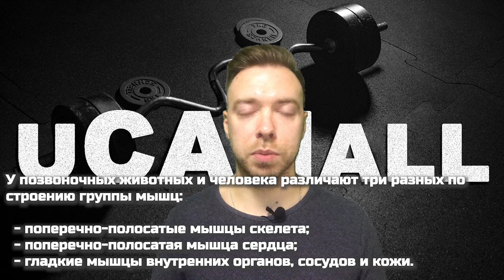КАК БЫСТРО НАБРАТЬ ВЕС БЕЗ ХИМИИ. Секрет роста мышц. Фоллистатин. Миостатин. Блокатор миостатина.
Если Вы давно ищите способ быстро набрать массу без химии и стероидов, то ты должен знать, что это реально! Но в среде бодибилдинга этот секрет широко не рассказывают.

Знаешь ли ты как влияет на организм человека фоллистатин?
✅ Фоллистатин - это белок, который вы производите естественным путем. Ваше тело использует его для контроля вашего метаболизма, наращивания мышечной массы и повышения фертильности.
✅ Увеличение количества фоллистатина может помочь вам очень быстро нарастить мышечную массу, а также может помочь вам сжигать значительное количество жира в организме.
✅ Повышение фоллистатина может также улучшить ваше сексуальное здоровье.
✅ Вы можете увеличить фоллистатин естественным путем с помощью диеты или использовать добавки для более выраженных преимуществ. Подробнее в видосе.

Ты можешь все! ;)
Источники:
Здесь Вы можете увидеть, что стало с лабораторными мышами на фоллистатине

✅ КАК ПРИНИМАТЬ ГЕЙНЕР. Как сделать гейнер? ГЕЙНЕР И ДИАБЕТ. Вся правда. Польза и вред (мой опыт)